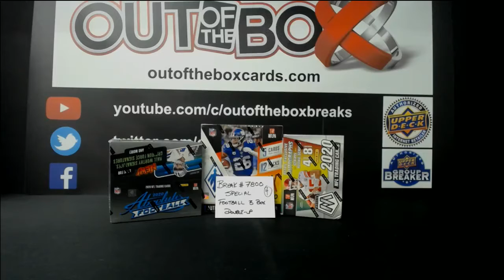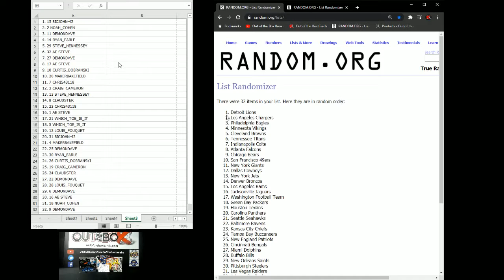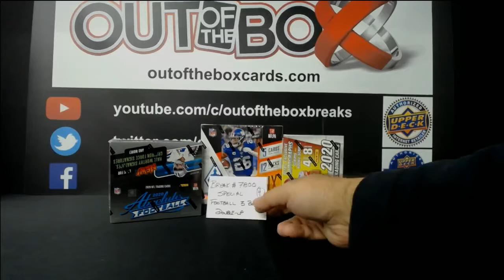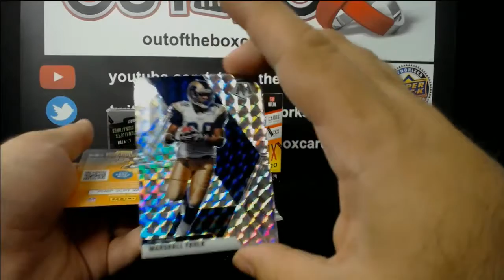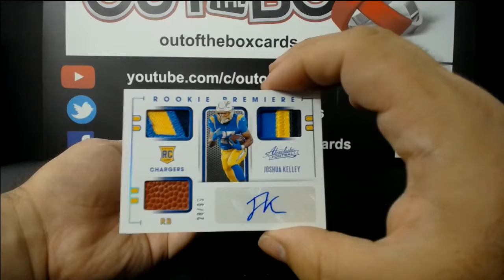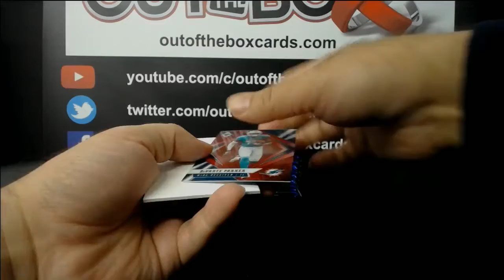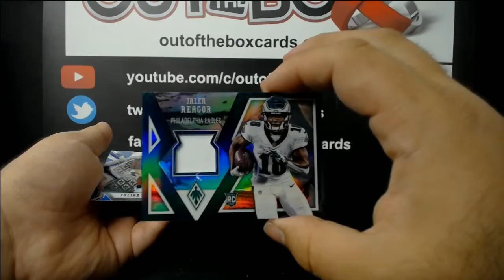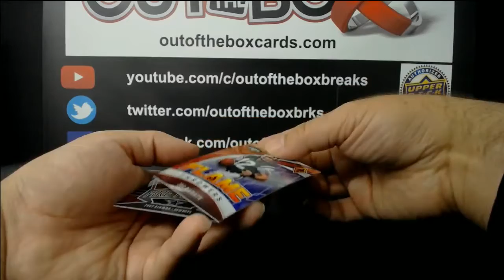Out Of The Box Group Break #800- 2020 PANINI PHOENIX, ABSOLUTE & MOSAIC FOOTBALL MIXER